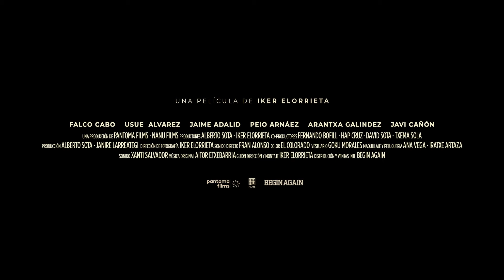El Radioaficionado - Iker Elorrieta - Teaser Tráiler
Tras la pérdida de su madre, Nikolas, un joven con problemas para relacionarse debido al autismo, vuelve a su pueblo natal con la firme idea de llegar a alta mar en dos días. Allí se encuentra con Ane, su única amiga de la infancia que está dispuesta a ayudarle. Pronto comienza a forjarse una nueva amistad entre los dos, pero los problemas de Niko para entender a los demás y su obsesión por demostrar su valía, pondrán en peligro su vida y forzarán su destino.

El radioaficionado, la ópera prima de Iker Elorrieta, ha sido seleccionada para participar en la sección Zinemira.

REPARTO
Falco Cabo
Usue Álvarez
Jaime Adalid
Peio Arnáez
Arantxa Galindez
Javi Cañón

PRODUCTORAS
Pantoma Films / Nanu Films

DISTRIBUCIÓN Y VENTAS INTERNACIONALES
Begin Again Films